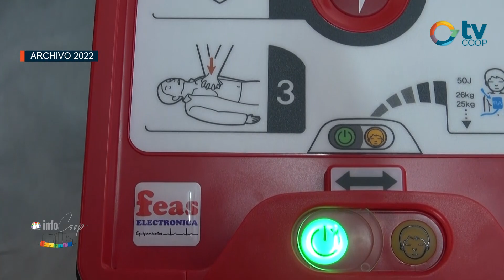Federico Nardi - Asamblea Cooperativa Eléctrica